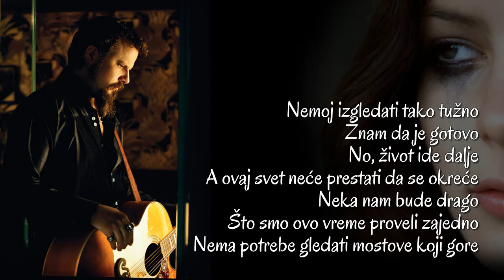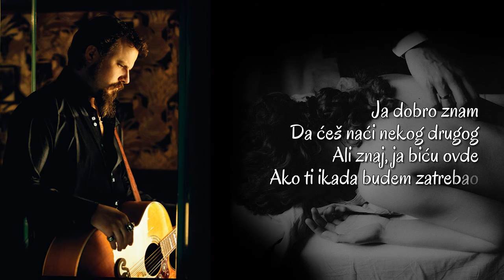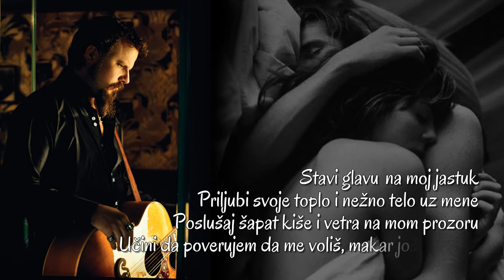Jamey Johnson - For The Good Times (SR) - HD